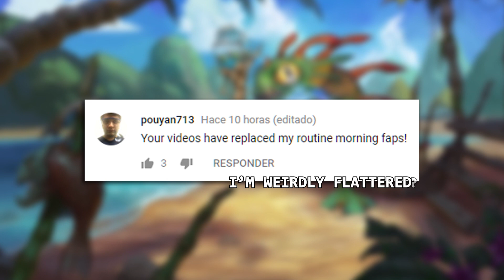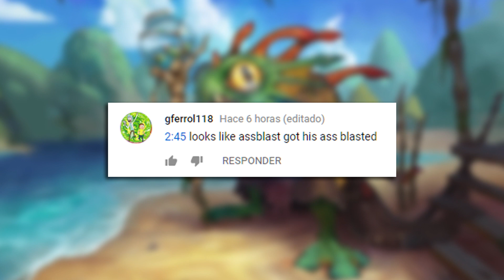Getting TROLLED By An OWL | Hearthstone Daily Moments Ep.942